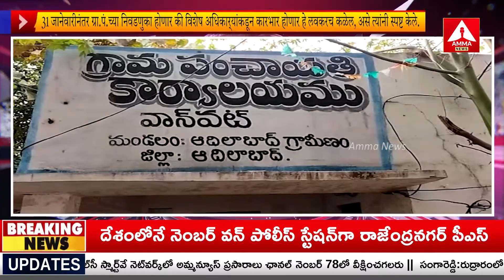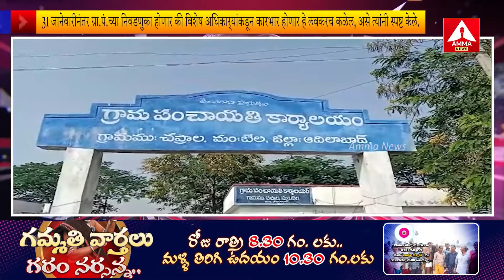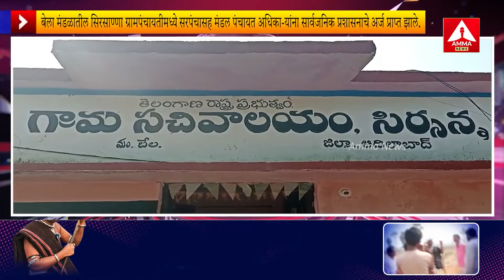MARATI BULLITEN | Adilabad Headlines | 05-01-2024 | Amma News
MARATI BULLITEN | Adilabad Headlines | 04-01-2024 | Amma News#revathreddy